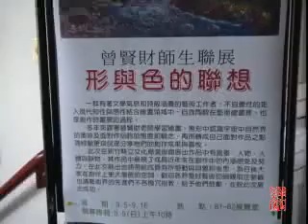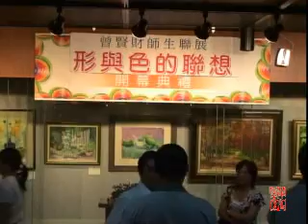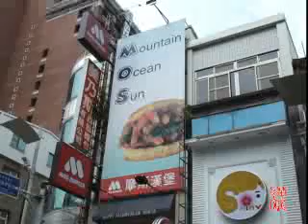曾賢財師生聯展 開幕茶會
＊曾賢財師生聯展－形與色的聯想
展演日期：2007/09/05~2007/09/16
展演時間：09：00--17：00
地點名稱：新竹縣文化局美術館